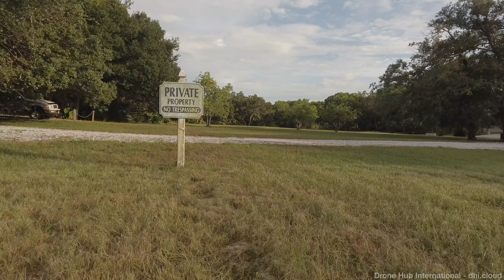Sebastian, FL - Sample - Drone Hub International (DHI)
Beautiful drone footage of sunny Sebastian, FL